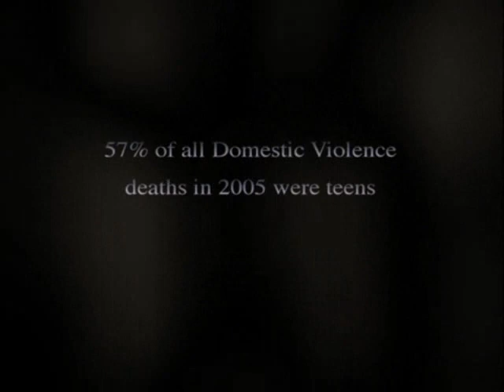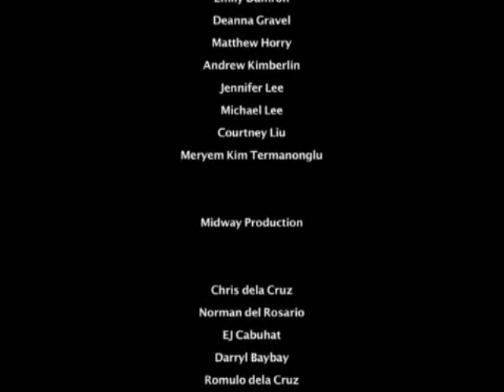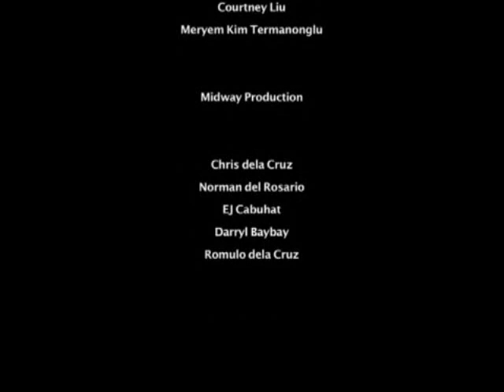Date Safe Part 2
Date Safe (Part 2 of 2) is a video for teens aimed at reducing teen dating violence. It helps teens recognize the danger signs of teen dating violence, and how to get help for themselves or a friend.